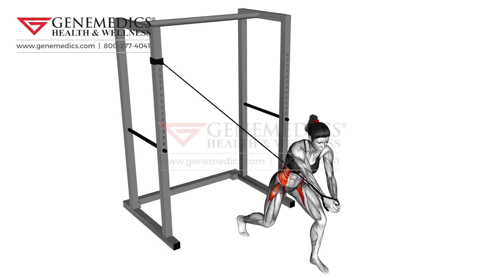Band twist up down female Waist Exercise